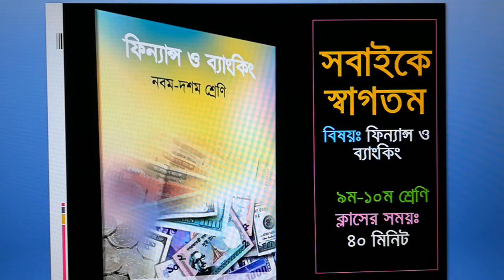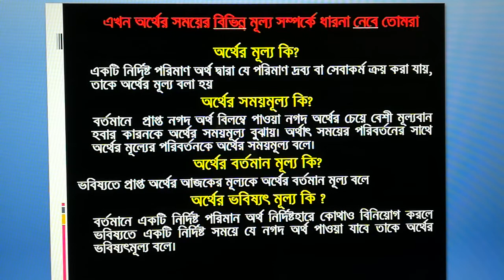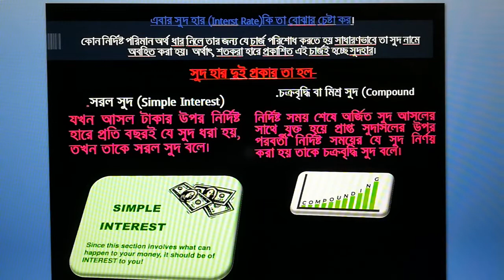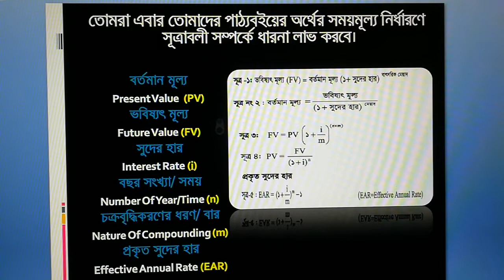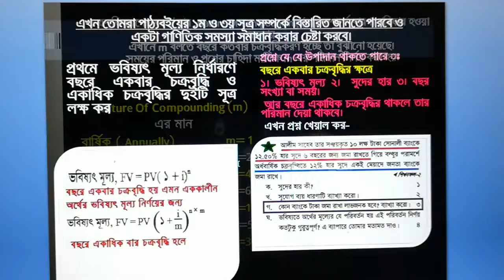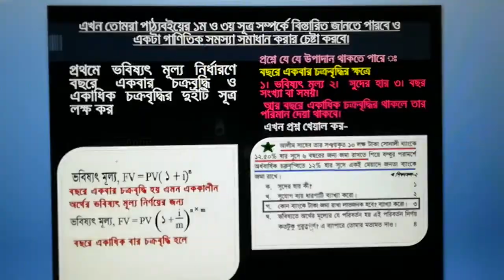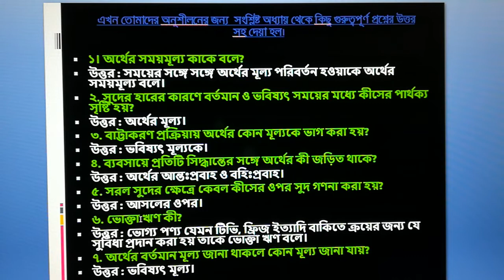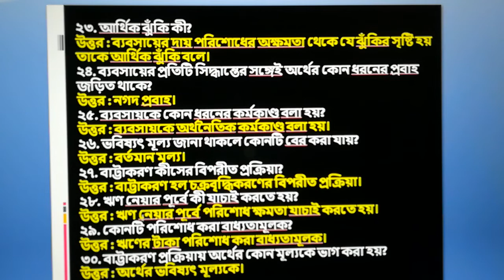-finance and banking(class 9-10)